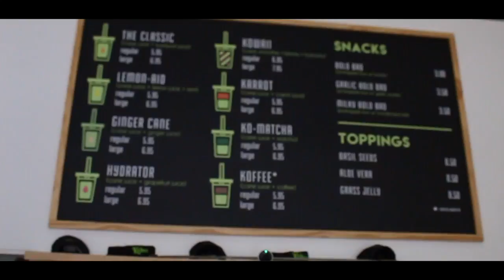KO JUICE NATURAL SUGAR CANE DRINK (SPECIAL BUY 1 GET ONE FREE CODE)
Hey everyone, welcome back to another video where I showcase the newest juice company. There core product is sugarcane which makes for both a sweet and healthy drink!

YouTube.com/JKinPublic

Instagram.com/JKinPublic

Filmer and Musician - @1DayWillSee
Soundcloud.com/Will See